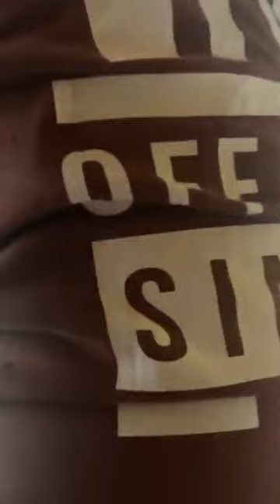Grabeng baha sa Quezon City dulot ng Super Typhoon Carina